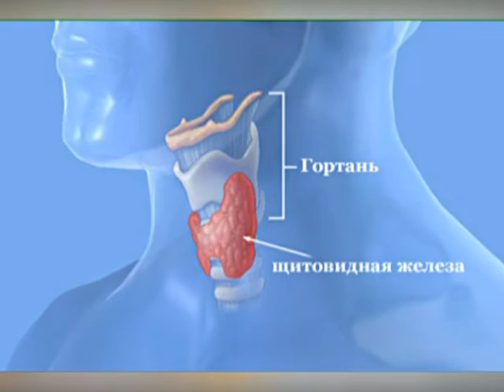Подробности 25.05.16 Владимир Аристархов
Член-корреспондент ЕААМН зав. кафедрой хирургических болезней РязГМУ